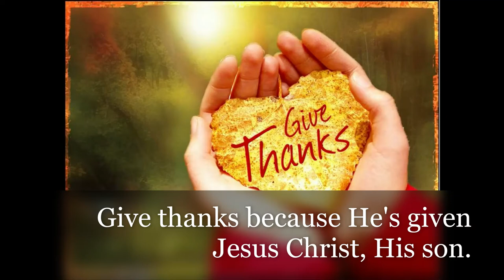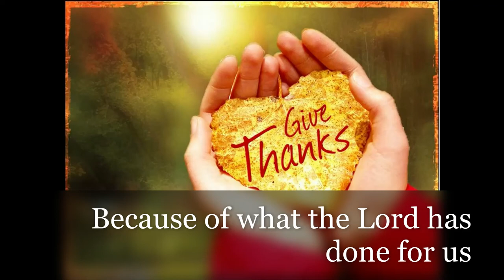Give Thanks - Don Moen Covered by Mishy Lon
my slow version